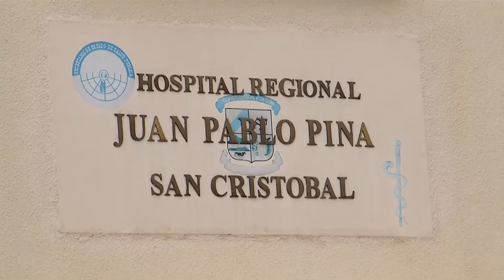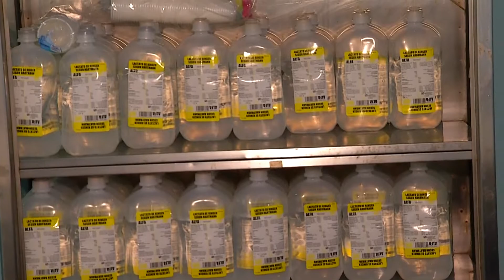PREVENCION COLERA PKG 28 08 13